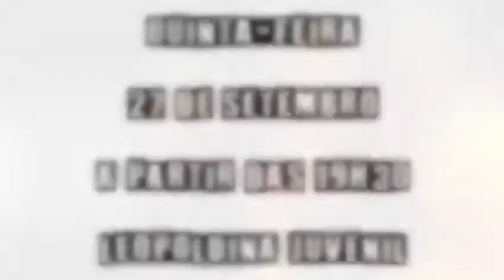Black Trunk Band convida para o Encontro Musical